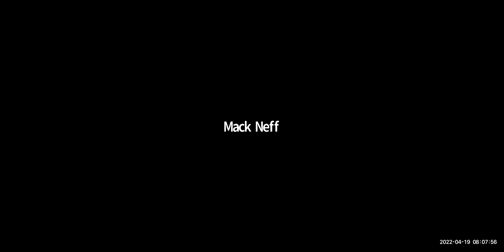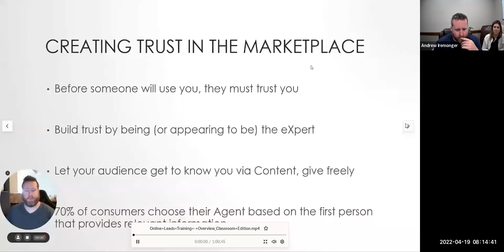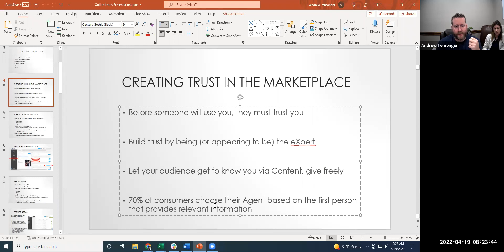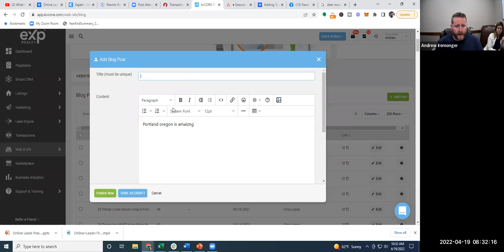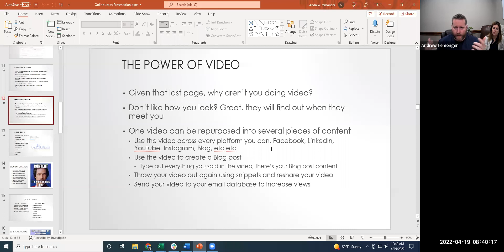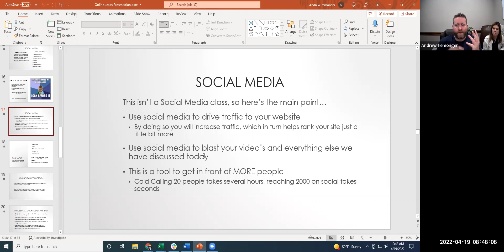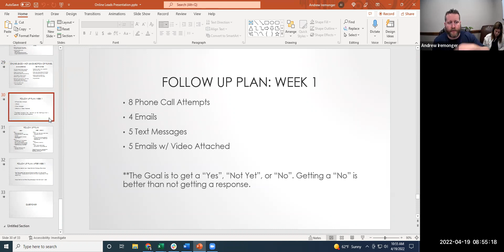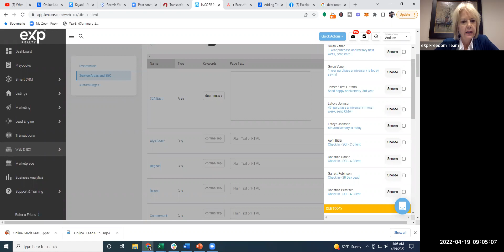Internet Lead Conversion Mastery with ICON Agent Andrew Iremonger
Internet leads can be very hit or miss. For many agents, it's not that they need MORE leads - it's that they need to get better at converting the leads they've already got into clients.
ICON Agent Andrew Iremonger has done an excellent job at mastering online lead conversion, and he'll be leading our Freedom Team Accelerator Mastermind this week! In 2021, Andrew and his team of 5 agents closed 148 transactions and $49 million in volume, $1.150 in GCI! He's currently on track for 220 transactions in 2002 with a goal of 238!
Join us to take your internet lead conversion to the next level!

:01 How are interest rates affecting your business?
:04 Welcome to Andrew Iremonger - Heading for 220 transactions this year!
:08 Online Lead Generation and Lead Conversion
:11 Getting focused on lead generation sources
:14 You don't have to pay to play on internet leads!
:15 Attracting online leads
:17 Creating trust in the marketplace
:18 Get testimonials!
:24 Adding keywords to kvCore
:29 More on testimonials
:30 The power of video
:35 Video ideas
:48 Content creation
:40 Social media is powerful
:42 Everything should point back to your website
:43 Paid leads
:46 The truth about online leads and follow up
:50 Follow Up Plan
:57 SOI follow up plans
:58 For every 100 in your database = 12 sales per year

Are you wondering if there's enough support and training for a new agent to succeed at EXP?